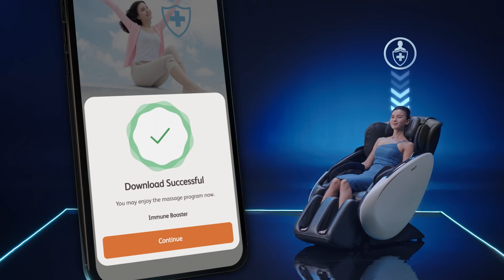OSIM uNano Pro Massage Chair